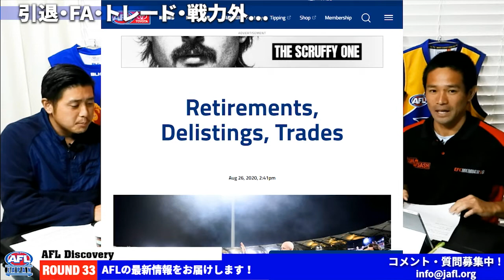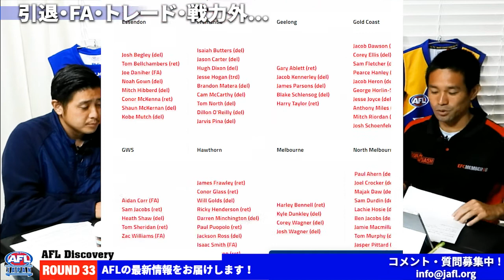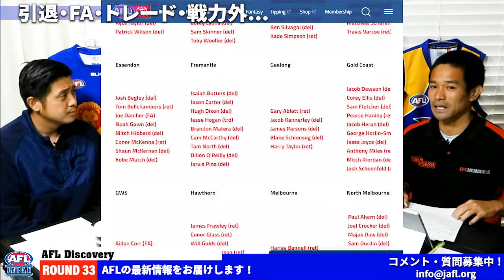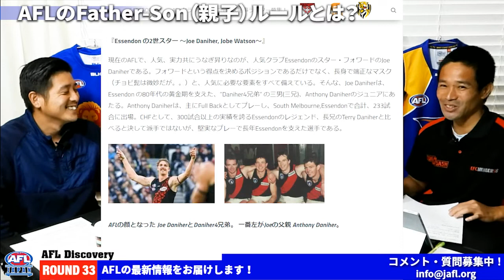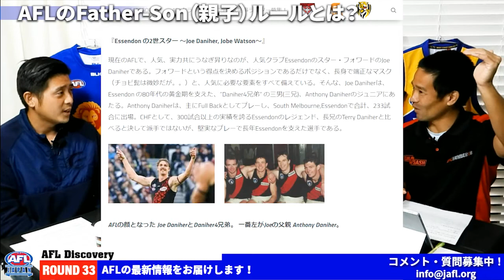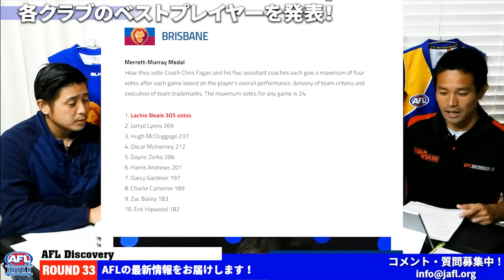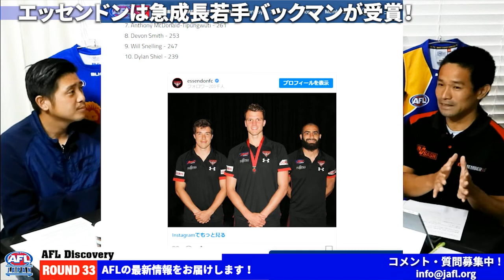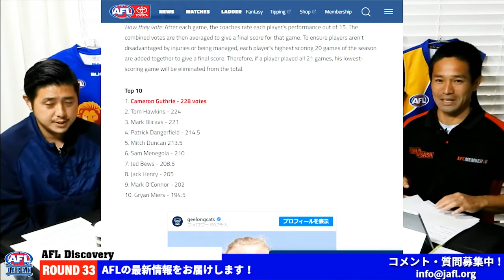【AFL Discovery - ROUND 33】 トレード・引退・戦力外｜親父のコネで堂々入団！だがしかし...｜AFL最新情報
【トレード・引退・戦力外｜親父のコネで堂々入団！だがしかし... 】 AFL Discovery - ROUND 33

「AFL Discovery」
毎週火曜配信（予定）…AFLの先週のハイライトを見ながらディスカッション形式でAFLの魅力をお伝えします。